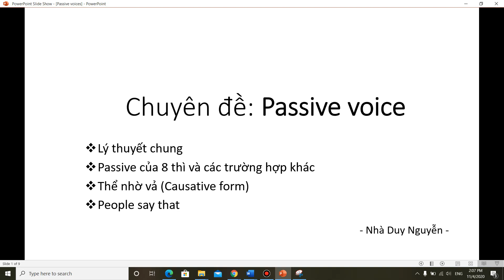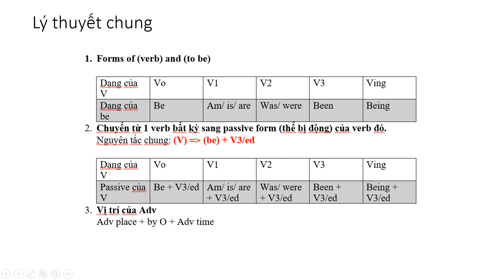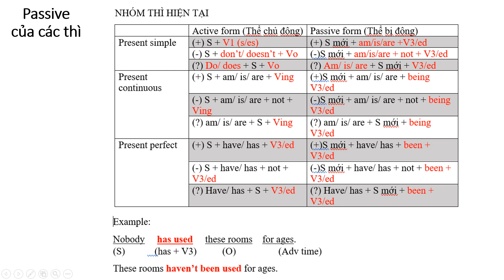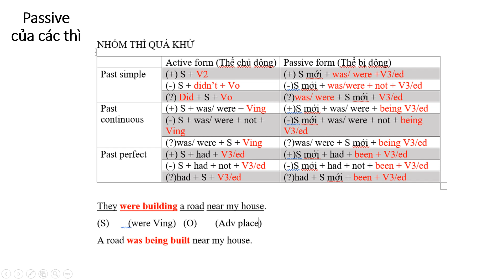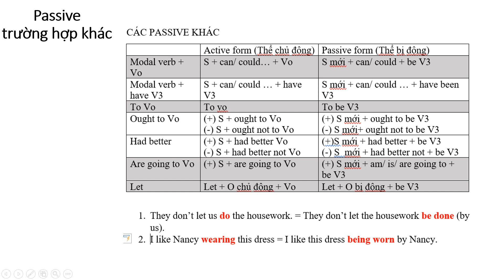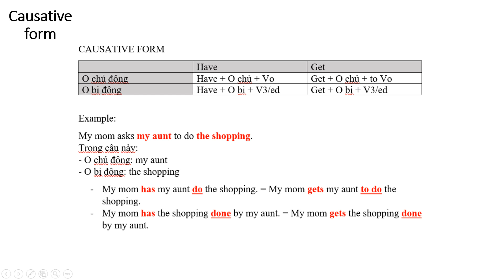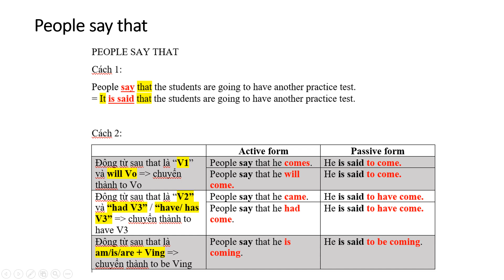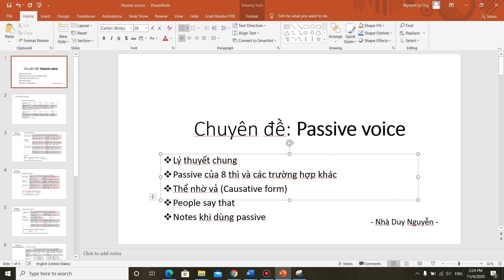Chuyen de Passive voice